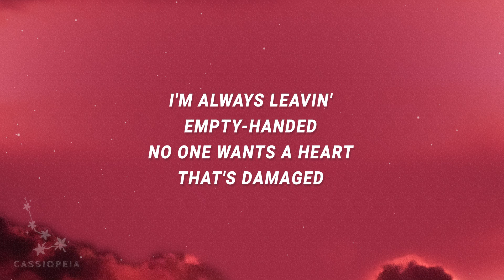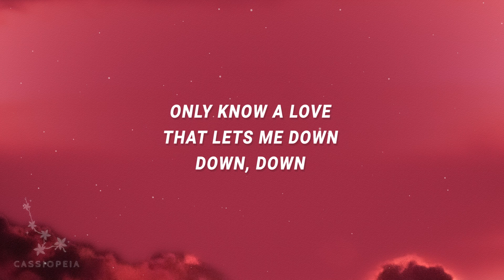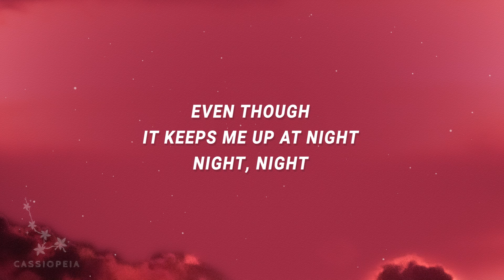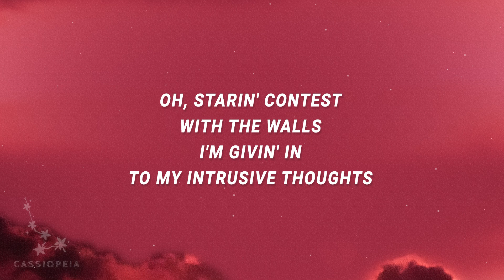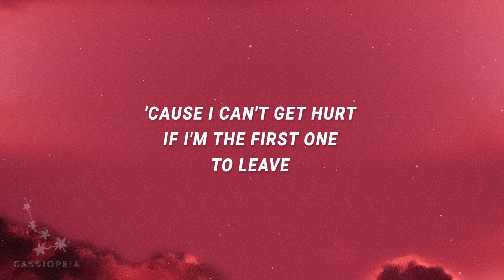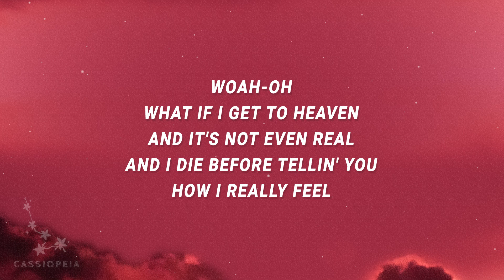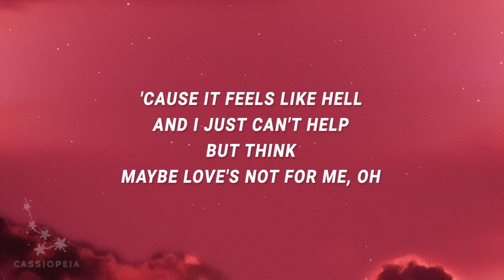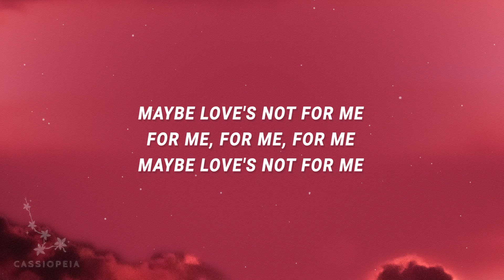Natalie Jane - Intrusive Thoughts (Lyrics)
Natalie Jane - Intrusive Thoughts

"Intrusive Thoughts" is out now.

(Lyrics):
[Verse 1]
I'm historically heartbroken
Drownin' in my own emotions
One minute away from breakin' down, down, down
I'm always leavin' empty-handed
No one wants a heart that's damaged
Only know a love that lets me down, down, down

[Pre-Chorus]
Oh, starin' contest with the walls
I'm givin' in to my intrusive thoughts

[Chorus]
What if I never find anybody to love
Or I finally get the chance and I fuck it all up?
'Cause I can't get hurt if I'm the first one to leave
Woah, what if I get to heaven and it's not even real
And I die before tellin' you how I really feel?
'Cause it feels like hell and I just can't help but think
That maybe love's not for me

[Verse 2]
If you don't look too closely
You can't even tell I'm lonely
Even though it keeps me up at night, night, night
I try to keep myself distracted
But I got all these awful habits
Of listenin' to voices in my mind, mind, mind

[Pre-Chorus]
I'm givin' in to my intrusive thoughts, oh

[Chorus]
'Cause I can't get hurt if I'm the first one to leave, woah-oh
intrusive thoughts,natalie jane,intrusive thoughts lyrics,
intrusive thoughts natalie jane,
intrusive thoughts natalie jane lyrics,
intrusive thoughts tiktok,natalie jane intrusive thoughts,
what if i never find anybody to love lyrics,
What if I get to heaven and it's not even real
Maybe love's not for me, oh-oh

Lyric video for Intrusive Thoughts by Natalie Jane on Cassiopeia lyrics channel.